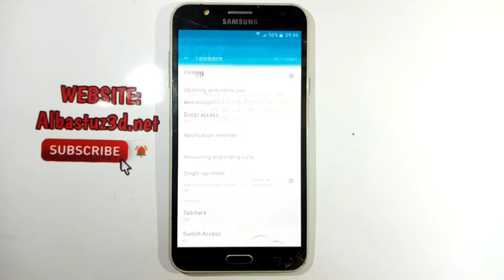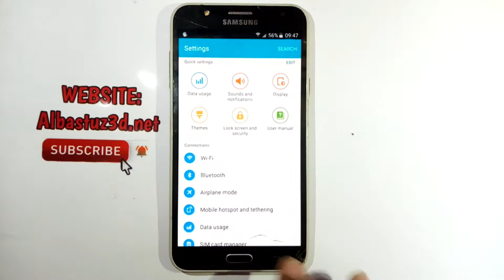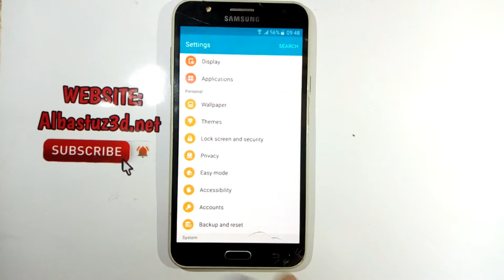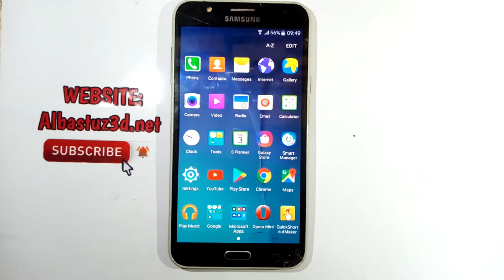SAMSUNG GALAXY S7:ENABLE / DISABLE/TURN OFF VOICE ASSISTANCE TALK BACK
DISABLE TALKBACK SETTINGS
• swipe down the Status bar with two fingers.
• Double tap TalkBack turned on.
• Using two fingers, scroll to and double tap TalkBack.
• Double tap the switch to turn the feature OFF and double tap OK
• TalkBack is now disabled.
• Press the Home key.
TO ENABLE TALKBACK SETTINGS
• swipe down the Status bar.
• Tap the Settings icon.
• Scroll to and tap Accessibility.
• Scroll to and tap TalkBack.
• Tap the TalkBack switch to turn the feature ON.
• Read the TalkBack notification and tap TURN ON.
• TalkBack is now enabled.